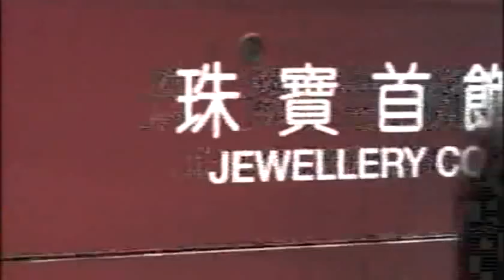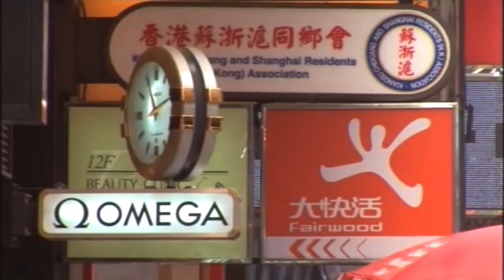Story of Film - Hong Kong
British TV. Includes interviews with Yuen Woo Ping and Stanley Kwan Kam-pang. Footage of Shaw Bros studios. The work of Bruce Lee, Tsui Hark, John Woo and King Hu is covered.